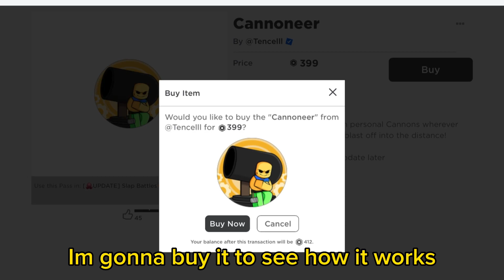The New SECRET CANNONEER GAMEPASS That NOBODY Knew About | Slap Battles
Today I will be talking about the secret cannoneer gamepass

Social medias